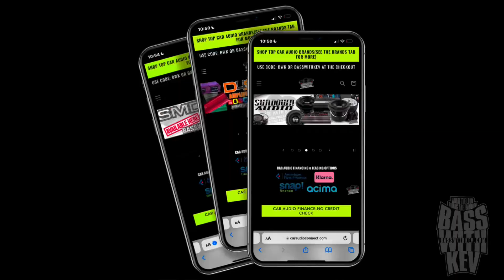TARAMPS AMPLIFIERS AT RUCKUS AND CHILL SHOW 2023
BATTERY HOOKUP
Headway Cells & C-Max
Use Code:BASSWITHKEV
To Save

AMAZON CONTENT CREATOR LIST: